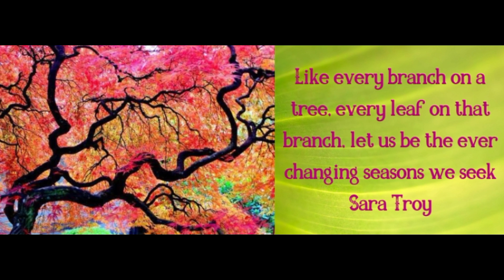19-46 Unravelling the thread into Possibilities.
The Changes we make branch of into possibilities.

I am heartened by the changes this world is making by ordinary people like you and me, I am uplifted by the hope I see, I am thrilled to be a part of it and my soul is dancing to the good vibrations we are feeling.